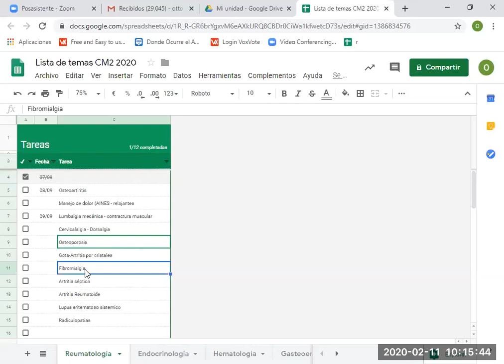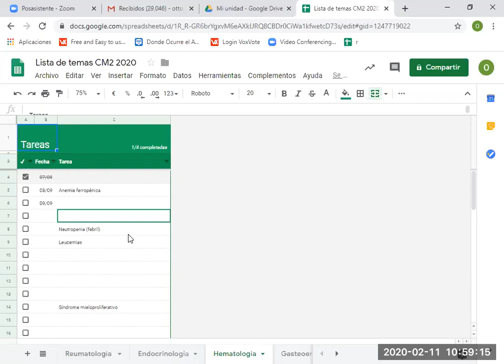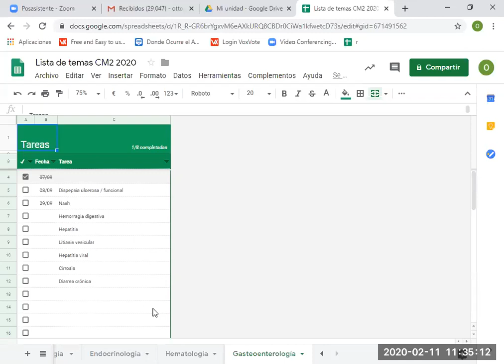Temas de Endocrino Hemato y Gastroenterología 11 02 20 PodCast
Presentación y discusión de algunos de los temas más prevalentes que considero que se debe aprender sobre endocrinología, hematología y gastroenterología para ser un buen médico de atención primaria en Perú.

Se grabó durante una práctica de un curso para alumnos de 5to año de medicina el 11 de febrero del 2020.

Aunque no se escuchan las voces de los alumnos, se trata de una conversación de menos de 60 minutos, donde les brindamos un panorama general del aprendizaje de estas especialidades.

Como complemento se puede ver el vídeo sobre manejo de dislipidemia en el siguiente link: